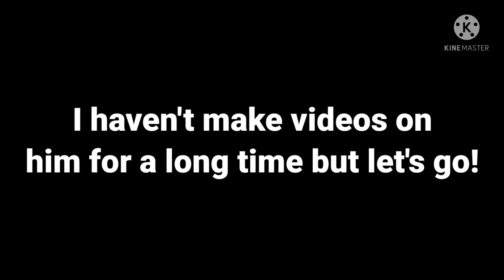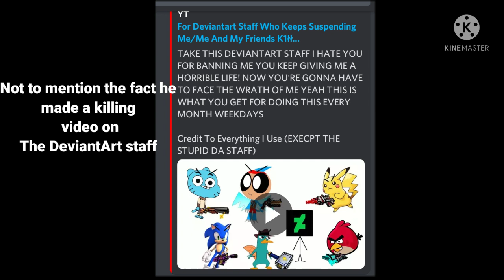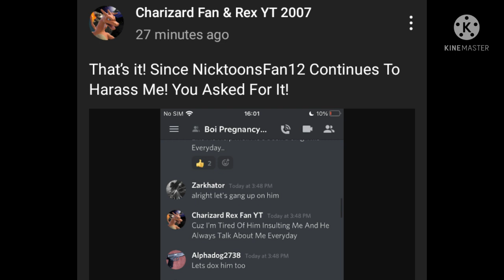The FINAL video on Anti Rex 3000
After some months I finally made this... Ik that I'm SO late for this

Update: As of November to January (could’ve stated this statement months ago) This is the last video on this user because I now want to move on from his shitty drama things, I can now officially say this that, since months later he has starting to redeem himself, but however he had a long way to go to be sure that he’s actually a better person, and like I said before I still want to move from this and want to update this video as time goes by and he now learns his mistakes since he doesn’t makes killing videos on innocent people nor his haters or trolls..

Also an disclaimer when reading this: PLEASE.. DO NOT harass/attack him after watching this video because this video is now old and I want people to know this because I want them who are watching to understand my point and concerns about this in case for a unnecessary drama on Anti Rex has occurred, I may have my doubts on him, but it doesn’t mean that is right to attack him or worsen an already dead situation that happen years ago lol, trust me, that drama as of now is old enough to know even he agrees…

Song: Dark Sci Facility from Flood Escape 2